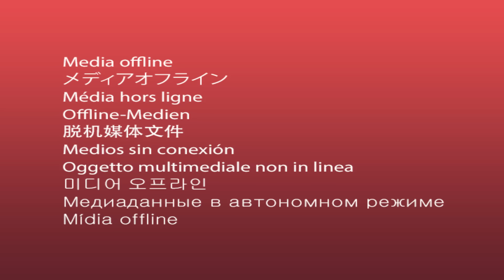Emma y Andrew Ayudan a Papá Noel |Niños entregan regalos en la mañana de Navidad | Navidad para Niño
Emma y Andrew ayudan a Santa a prepararse para la Navidad. Sven, el reno, debe llevar los juguetes a la casa de todos para que tengan regalos de Navidad.